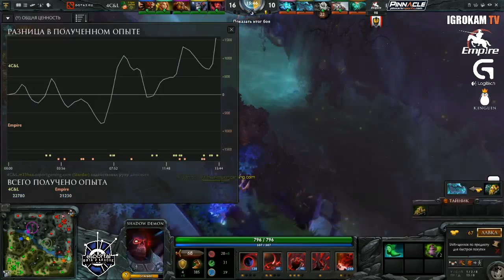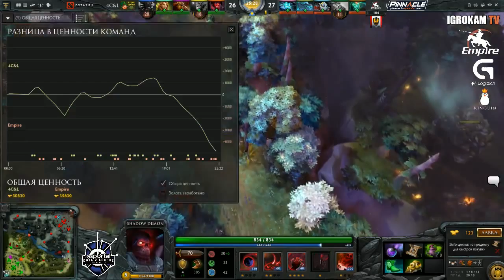Empire vs 4Clovers&Lepricon Esportal D2L #1 Finals, Game 2